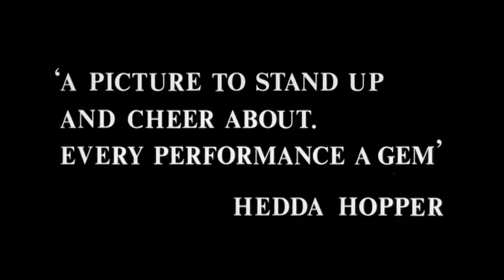TRAILER - The Bedford Incident (1965)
Cold War film starring Richard Widmark, Martin Balsam, Sidney Poitier, Donald Sutherland, and Wally Cox. Screenplay by James Poe is based on the 1963 book by Mark Rascovich.